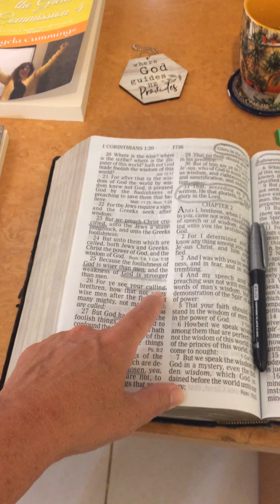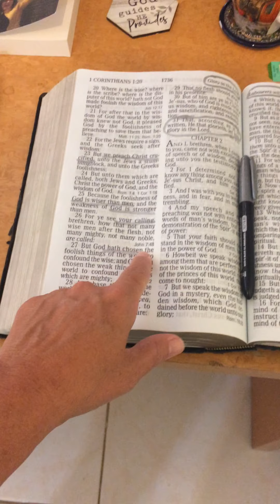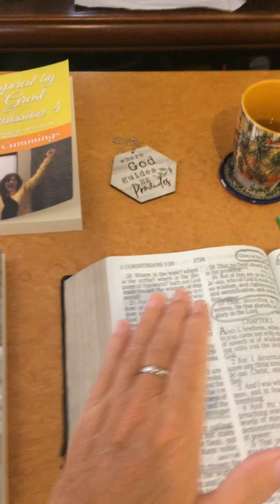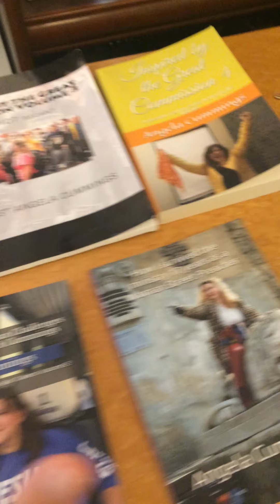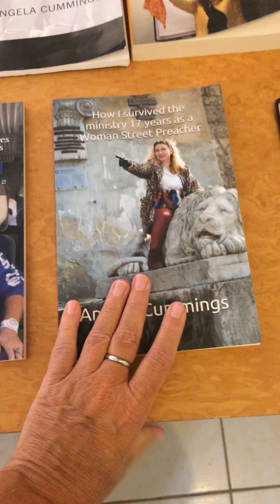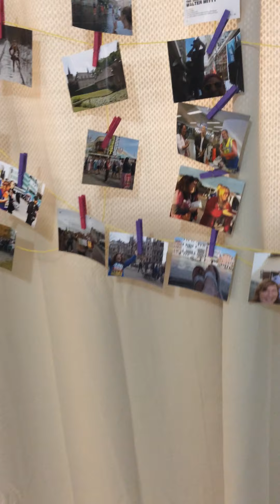Move in silence/Final video chat until June/The Calling of God